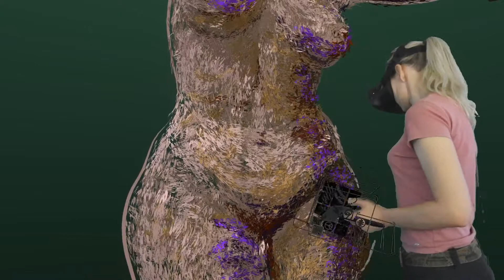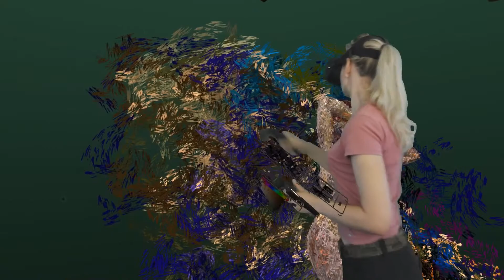Tilt Brush VR painting ''Plenitude''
This is the fourth painting of a series called "Women spirit" dedicated to diversity of beauty.